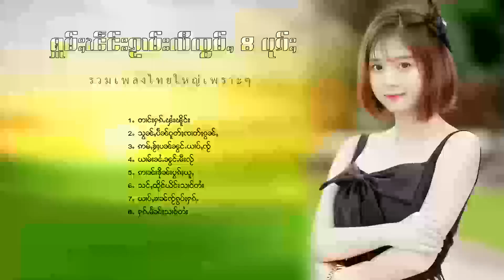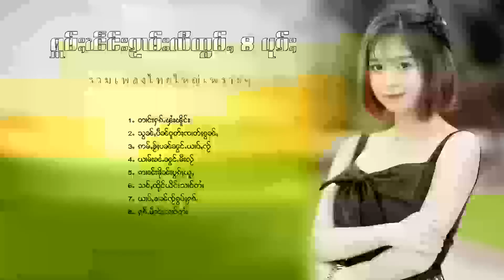รวมเพลงไทยใหญ่เพราะๆ (ႁူမ်ႈၽဵင်းၵႂၢမ်းလီထွမ်ႇ႒) 【OFFICIAL AUDIO】